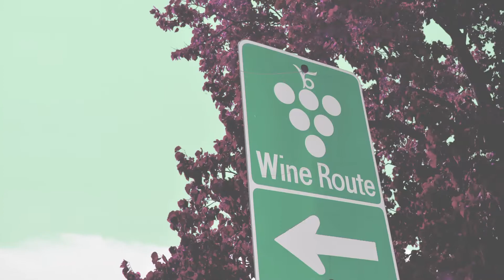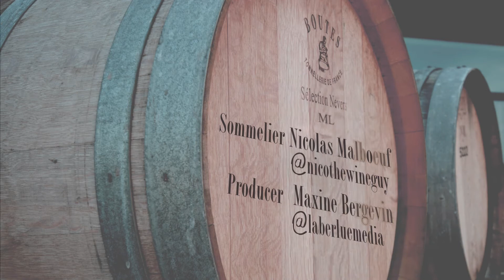UNCORKED The Ex: Friends + Benefits @ the Wine Show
Looking for some 'serious' action? Whether you fly solo, or whether you've got twelve Persons of Interest coasting on your tailwind, you won't run out of game at a wine show.

With so many potential matches vying for your attention, it's not uncommon to feel a little overwhelmed. Our sommelier - think of him as your own personal wing man - has a few tips to help you work the room and get cruisin'.

Special thanks to organizers who have shared images of their events:

Photos courtesy of the Gourmet Food & Wine Expo, Niagara Icewine Festival, Toronto WIne and Spirit Festival, Okanagan Wine Festival, Winefest Edmonton, Winefest Calgary, Cuvée and Festival of Wines.

Additional photos by La Berlue Média and Pixabay.

Sommelier: Nicolas Malboeuf @nicothewineguy
Producer: Maxine Bergevin @laberluemedia

Uncorked / Le Grand Cru is produced by La Berlue Média.
Consultant: Vinicolas